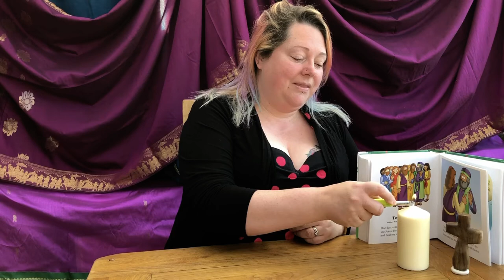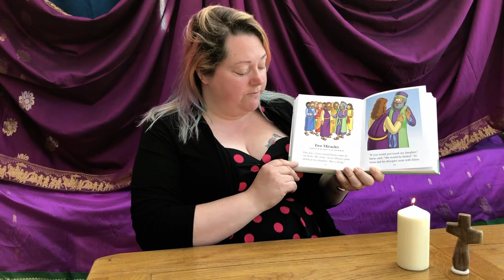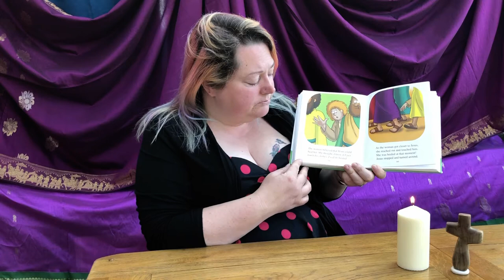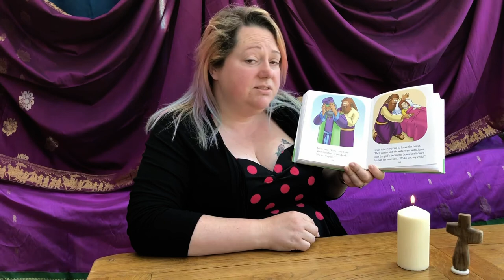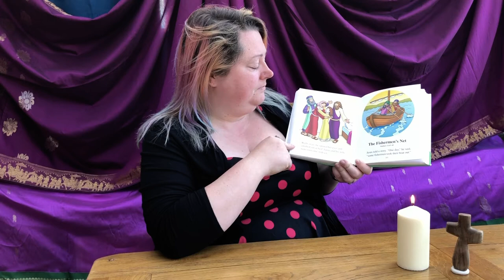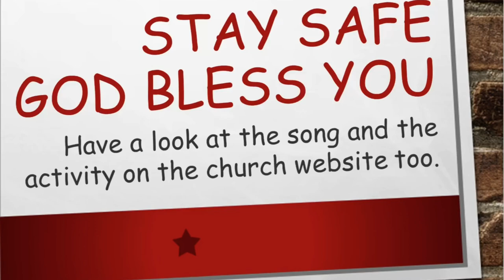Collective Worship Jesus and Hope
Collective Worship for week beginning 11th May